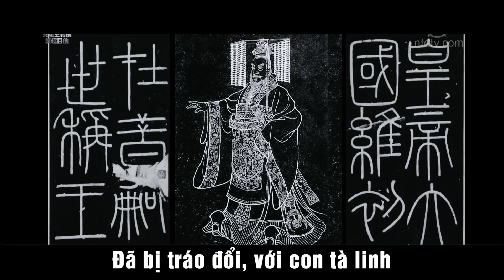Vè dân gian: Lời Sấm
Nghe vẻ nghe ve, nghe vè Trung cộng
Dân tộc Trung Hoa, 5000 năm tuổi
Đã bị tráo đổi, với con tà linh
Mang dáng mang hình, của con rồng đỏ
Con quỷ ngoại lai, Trung cộng tà ác
Lừa dối xúi bẩy, gián điệp lưu manh
Trấn lột đấu tranh, diệt chủng khống chế
Chưa có tiền lệ, từ trước đến nay
Vậy mà mảy may, khoác vai người tốt
Mê hoặc đội lốt, lừa dối mị dân
Phỉ báng Phật Thần, phá hủy tôn giáo
Giết người không dao, bán nước hại dân
Tẩy não toàn dân, phá hủy truyền thống
Nhân lễ trí tín, trung nghĩa là sai
Trí thức ai ai, đều mang đấu tố
Cải cách ruộng đất, nhảy vọt trời xanh
Giết hại người lành, tôn vinh kẻ xấu
Cách mạng văn hoá, chết chục ngàn người
Tàn sát khắp nơi, người người sợ hãi
Không dám nhìn lại, thảm sát Thiên Môn
Sinh viên dân chủ, kiến nghị ôn hoà
Bị gọi trên loa, cho là phản loạn
Xe tăng súng máy, cán sạch một đêm
Chết không toàn mạng, cứ mỗi một đoạn
Lại đàn áp dân, tôn sủng vô thần
Đó là Trung cộng

Pháp Chân Thiện Nhẫn, truyền khắp muôn dân
Cứu độ, Phật ân. Muôn người hy vọng
Vậy mà Trung cộng, với Giang Trạch Dân
Lừa dối mị dân, thẳng tay đàn áp
Tội này tà ác, thấu tận trời cao
Các Thần trên cao đều không tha thứ,
Tiêu diệt không tha Cái thứ tà ma, Ác đảng Trung cộng
Ai mà chẳng ngộ, chủ động rời xa
Trước Phật xin tha, hồi tâm chuyển ý
Dịch bệnh huyền bí, đang truyền khắp nơi
Khói lửa tơi bời, ở nơi Trung Quốc
Người người cần biết, Thiên ý đã ban
Niệm 9 chữ vàng, Bình An thoát nạn.